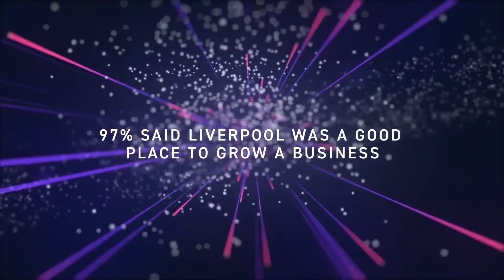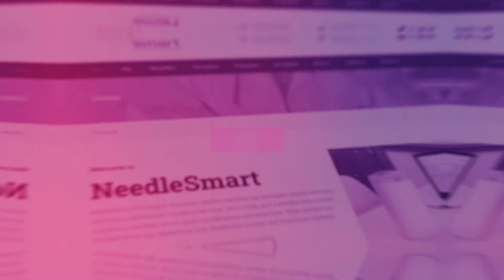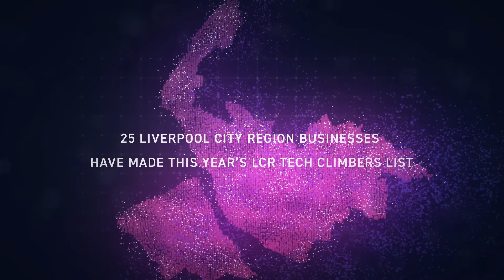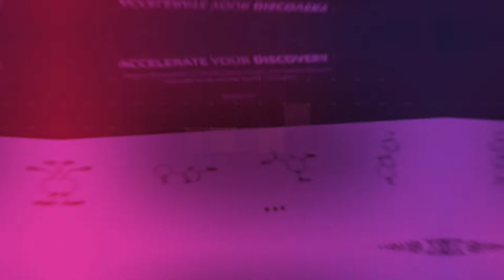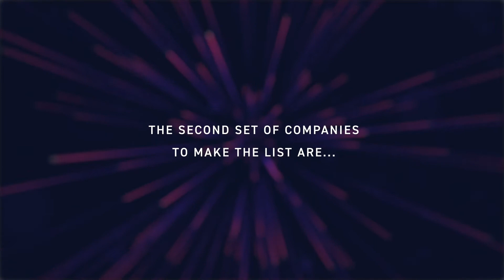LCR Tech Climbers 2021 Event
Watch our LCR Tech Climbers 2021 event in association with Business Cloud!

This year was a little different as our event was live streamed by Virtuopo and hosted by Chris Maguire. The video and creative elements were created by our partner Zut Media.

The event was a great success due to the support of all of our partners including Brabners, Gather, Invest Liverpool and MSIF.